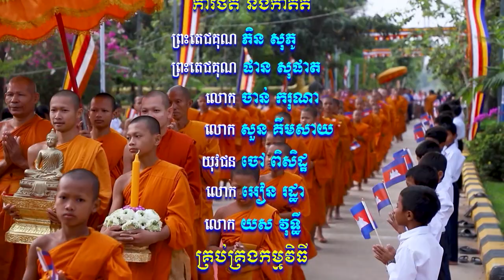សំឡេងព្រះធម៌វត្តខ្ចាស់ផ្សាយនៅ MYTV ឆ្នាំ២០២៣ ភាគទី១១៩